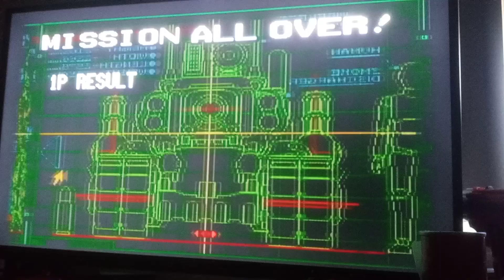Metal Slug Speedrun, level-6 (Hard)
Played on a WII with a NTSC disc of Metal slug anthology